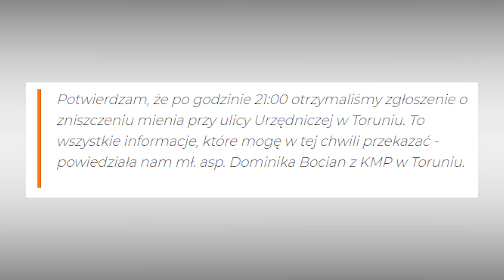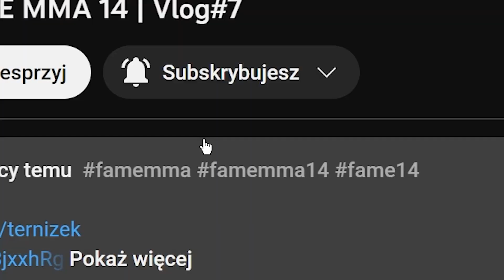POLICJA i STRAŻ u MAGICALA, WYBUCH W MIESZKANIU na URZĘDNICZEJ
Siema! 🖐